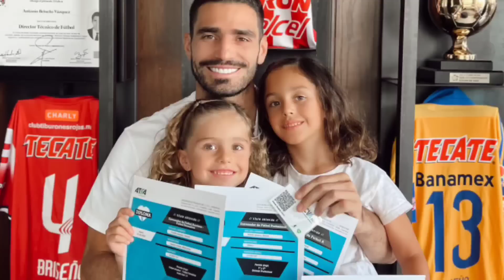🚨El GRAN CAMBIO de Alexis Vega! ¿Se viene Prime? JUEGAZO en Femenil | Noticias Chivas Hoy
EL GRAN CAMBIO FISICO DE ALEXIS VEGA.

EL CAMBIO FISICO DE ALEXIS VEGA QUE PROMETE
HOY JUEGA CHIVAS FEMENIL.
CHIVAS DEBUTA CON TRIUNFO EN TORNEO INTERNACIONAL DE FUERZAS BASICAS.
POLLO YA ES TECNICO AVALADO POR CONMEBOL.

bajas chivas 2023
altas y bajas chivas
rumores de fichaje chivas
rumores y fichajes chivas
chivas noticias
chivas rumores
chivas fichajes
chivas refuerzos
refuerzos para las chivas
fichajes para las chivas
bajas y altas chivas 2023
altas y bajas chivas 2023
rumores de las chivas
chivas 2023
chivas rumores y fichajes
chivas fichajes y rumores
proximos fichajes chivas
proximos refuerzos chivas
refuerzos de las chivas
fichajes de las chivas
noticias y rumores chivas
rumores y noticias chivas
liga mx refuerzos
refuerzos apertura 2023
rumores y fichajes 2023

cuando juegan las chivas
proximo juego de chivas
donde juegan las chivas